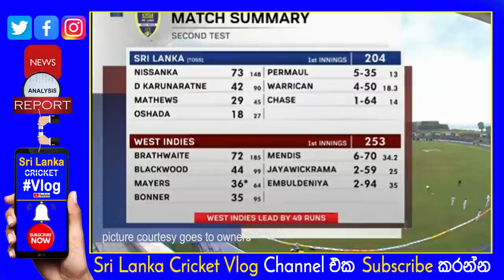Ramesh Mendis Get 6 Wickets in Galle with his best| Sri Lanka vs West Indies 2nd Test|WI 1st Innings